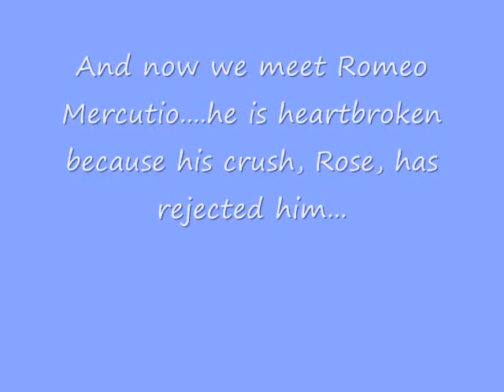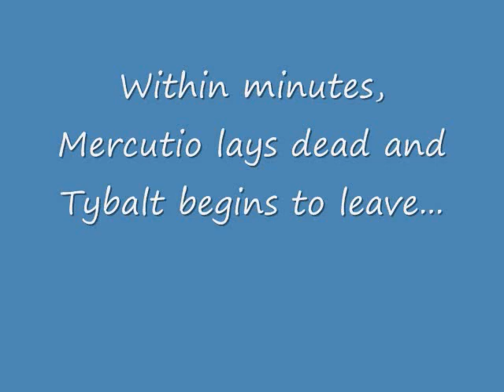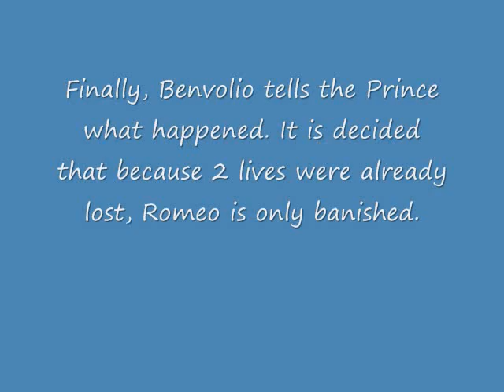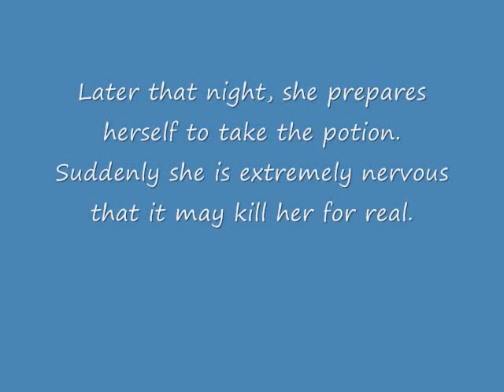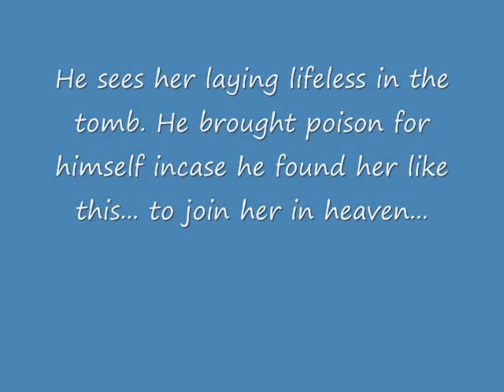Romeo and Juliet...summarized!!!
We were assigned an extra credit dealio after reading Romeo and Juliet in English... only guidelines? Something artistic/creative.